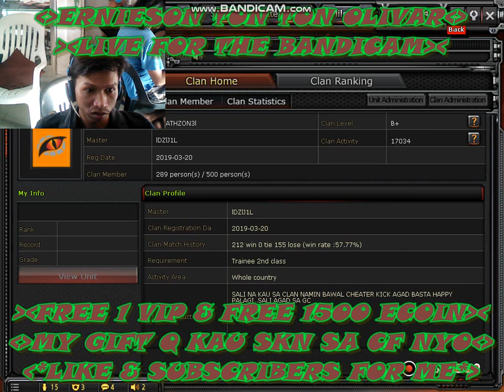CROSSFIRE.PH 2019:AMBROSIA CRISPY PATA - RENT FOR THE BIGTYM 2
AMBROSIA CRISPY PATA - RENT FOR THE BIGTYM 2
AMBROSIA CRISPY PATA RENT 50EC-15 TURN
100EC-25TURN
200EC-35TURN
300EC-45TURN
400EC-55TURN
500EC-60TURN
1000EC-150TURNS ^_^ PM FOR ME
Online Action Keeps Getting Better! Top MMOFPS in the Philppines! Play Now!

Company Overview
CrossFire is a first-person shooter developed by SmileGate a Korean based development company and published internationally by Smilegate Entertainment.

In the Philippines, CrossFire is being published by Gameclub. The leading publisher in the FPS genre.

FACEBOOK - ERNIESON TON TON OLIVAR
New Map [ZA Mode]
New Crater
Specialized PvE Weapon Awakening System
AI Bot Mode Skin Change
VVIP Option Growth (10 Types)
M4A1-S-GSpirit, M4A1-Prism Beast, M4A1-Predator, M4A1-Jewelry, M4A1-Born Beast, M4A1-Beast
AK-47 Beast-A, AK-47-Beast-B, AK-47-Iron Beast, AK-47 Born Beast
New Character
Butcher
New Mileage Weapons
Desert Eagle-Royal Dragon5-Noble Silver
HK-417-Scope-Elite-Peony
M200 CheyTac-Elite-BluePottery
Nunchaku
Gauntlet-Dog
M4A1-S-Rifle Knife
AK-47-S-Rifle Knife